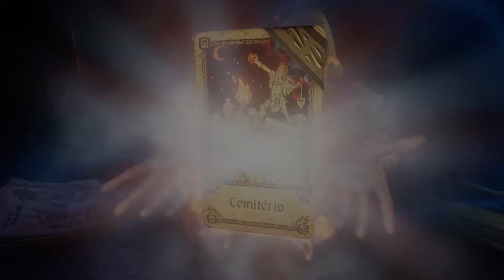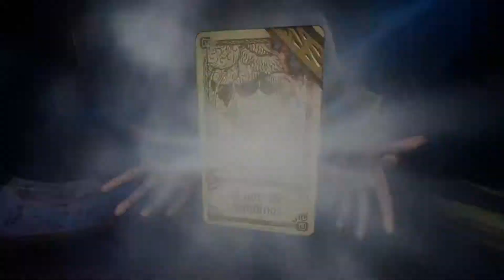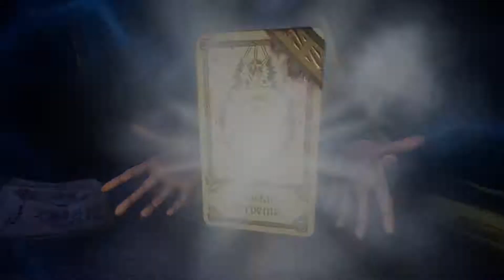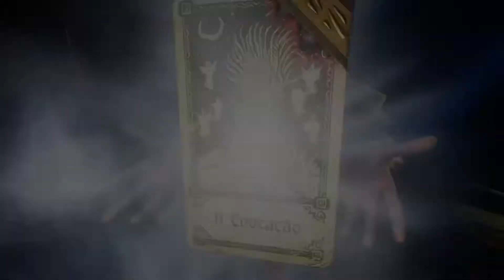Hand Of Fate 2 | 37 | A Estrela 3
Santo ogro do céu! Sás coisa não são de deus não viu